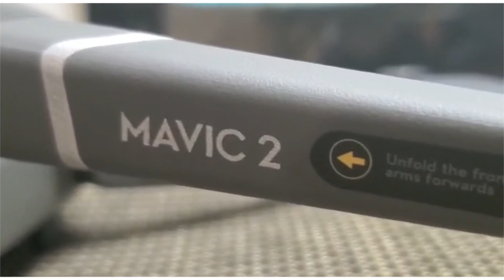dji MAViC 2 PRO ❤️😍